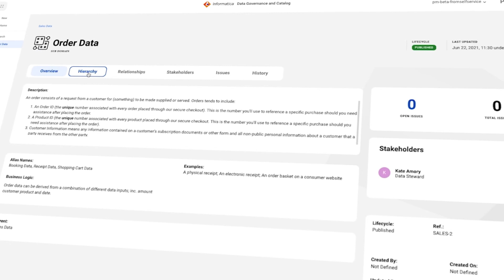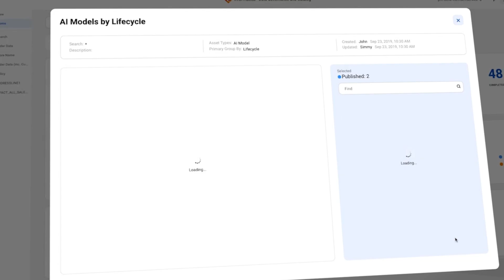Deliver Data Intelligence with Cloud Data Governance and Catalog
Your teams need accurate information in order to make impactful, data-driven decisions. With Cloud Data Governance and Catalog, data leaders ensure that their teams can find, understand, trust and access governed data to deliver data intelligence.